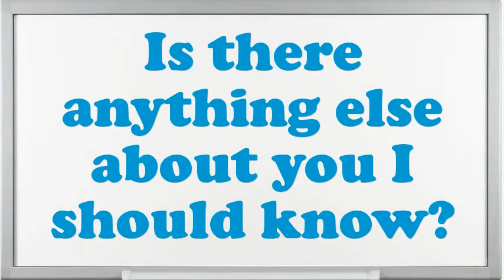Head of Information Systems interview questions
Interview Questions for Head of Information Systems.What makes your comforts about an Head of Information Systems position?What are your professional objectives for an Head of Information Systems?What strategic plan did you have as an Head of Information Systems?What would be your leading endowment as an Head of Information Systems job?What was the critical condition you have experience as an Head of Information Systems?In your Head of Information Systems Chef job did you feel you improved agreeably?Why do you think you are eligible for the position of Head of Information Systems?How many projects simultaneously you have worked as an Head of Information Systems?10 popular interview questions, commonly asked interview questions, first job interview questions,